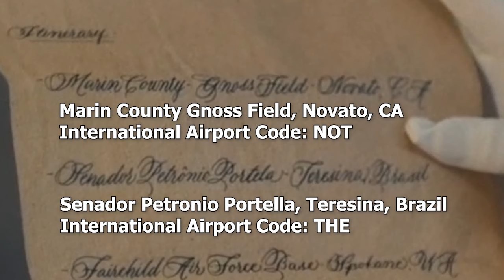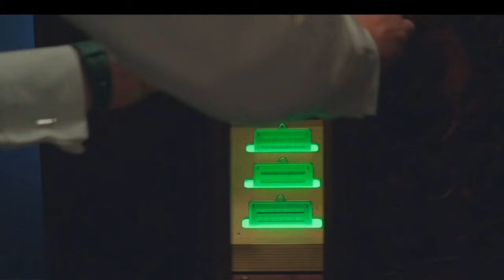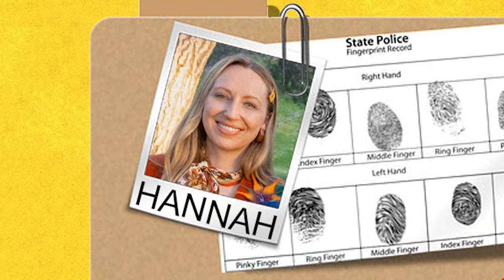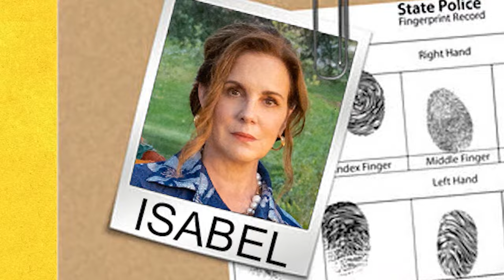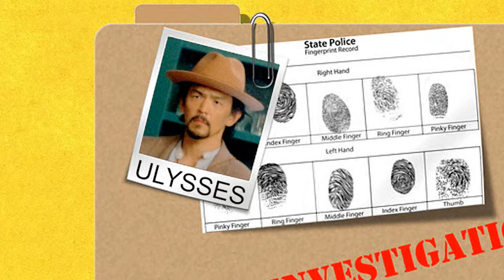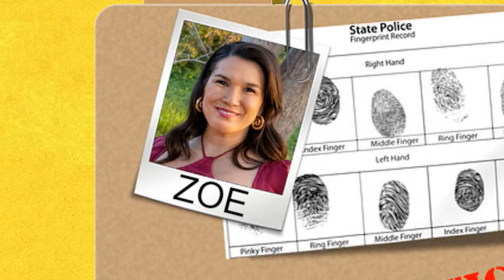Let's Solve THE AFTERPARTY, season 2 episode 2 'Grace' Recap Explained Theory Apple TV + Plus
Teapots and Typewriter and Cufflinks, Oh my!  Let's Solve THE AFTERPARTY season 2, episode 2 "Grace." We walk down the aisle to exam hidden clues, frayed family relationships and tea cozy perfect for cozy murder mysteries! We'll get to the bottom of Gail's story!  Whoops, make that Grace's story.  Wipe our filthy mouths!

00:00 Intro
01:10 Call for Help
01:38 Not The Skater
02:29 EdgarandGraceWedding.com
02:45 Victim Profiles: Edgar & Roxana
04:39 Suspect: ANIQ
04:46 Suspect: FENG
05:06 Suspect: GRACE
07:24 Suspect: HANNAH
08:00 Suspect: ISABEL
08:25 Suspect: SEBASTIAN
08:52 Suspect: TRAVIS
09:35 Suspect: ULYSSES
10:18 Suspect: VIVIAN
10:33 Suspect: ZOE
10:49 FEEDBACK

Aniq and Danner interview the bride, who tells the story of her relationship with Edgar in the style of a Jane Austen romance.

Directed by Ana Valia

Writing Credits
Christopher Miller ... (created by)

Rachel Smith ... (written by)

Tiffany Haddish ... Danner
Sam Richardson ... Aniq
Zoe Chao ... Zoe (as Zoë Chao)
John Cho ... Ulysses
Paul Walter Hauser ... Travis
Ken Jeong ... Feng
Anna Konkle ... Hannah
Poppy Liu ... Grace
Elizabeth Perkins ... Isabel
Jack Whitehall ... Sebastian
Zach Woods ... Edgar
Vivian Wu ... Vivian
Zack Calderon ... Kyler
John Gemberling ... Jaxson
Will Greenberg ... Judson
Mary Holland ... Nicole
Jade Wu ... Aunt Ruth
Jeff Bowser ... Wedding Photographer
Roger Lowe ... Ting-Wei
Sharon Omi ... Jung-Hua

Produced by
Michael Cedar ... producer (produced by)
Annie Court ... producer
Nicole Delaney ... producer
Michael L. Holland ... associate producer
Brenda Hsueh ... co-executive producer
Anthony King ... executive producer (showrunner)
Aubrey Davis Lee ... producer (as Aubrey Lee)
Phil Lord ... executive producer (showrunner)
Christopher Miller ... executive producer (showrunner)
Mike Rosolio ... supervising producer
Jordan Shipley ... co-executive producer
Justin Shipley ... co-executive producer
Tina Tholke ... associate producer

Daniel Pemberton
David Schweitzer

Cinematography by
Ross Riege

Editing by
Ivan Victor

Casting By
Nicole Abellera ... (as Nicole Abellera Hallman)
Jeanne McCarthy

Bruce Robert Hill

Sita 'Tarn' Lerdjarudech ... (art direction)

Kaitlynn Wood

Meredith Markworth-Pollack